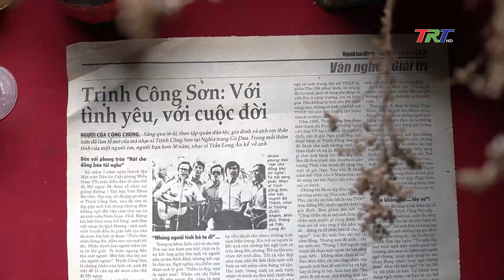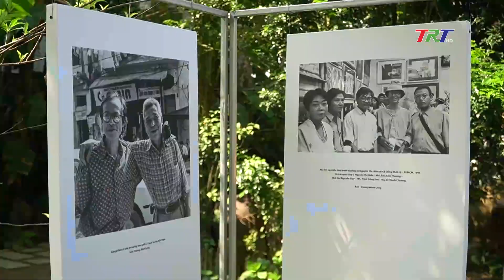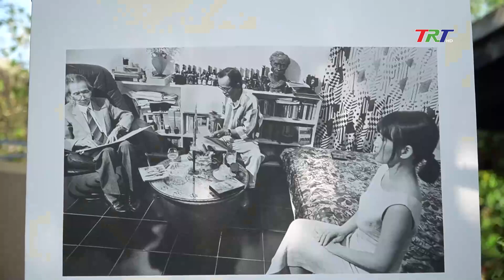Cố nhạc sĩ Trịnh Công Sơn trong lòng người ở lại